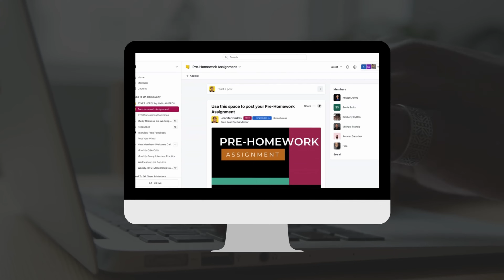Looking to start a career in Tech? Join me for my free masterclass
Accelerate Your Career in Software Testing with Road to QA: The Path to Success!